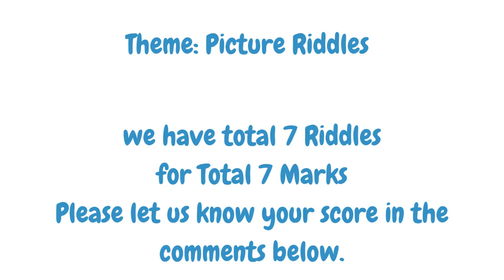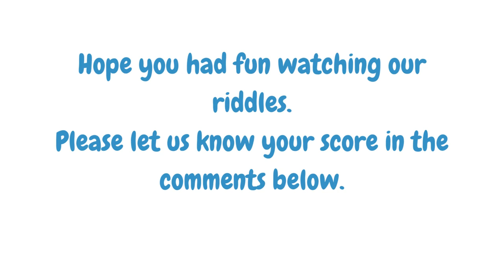Find out what's wrong in given 7 pictures?/ Picture Riddles/ Eye Power Test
In this video, we discussed about 7 Pictures where someone have to find out what is wrong in each picture. These brain exercises can help in brain sharpening skills and improves visual thinking. And also helps in testing eye power

Similar Searches:
How to sharp brain
Education questions
Picture Riddles
Emoji Quiz